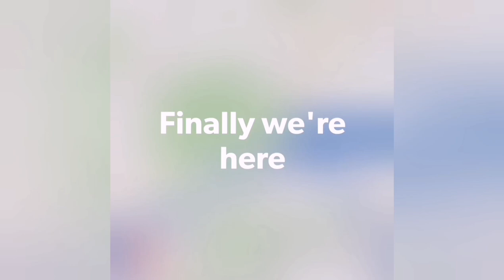GSXR K6,K8,K9 AND TRIUMPH GREECE. ΠΗΓΕΣ ΑΧΕΡΟΝΤΑ (K.B.C)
TRAVELING TO ACHERON SPRINGS ''GREECE''